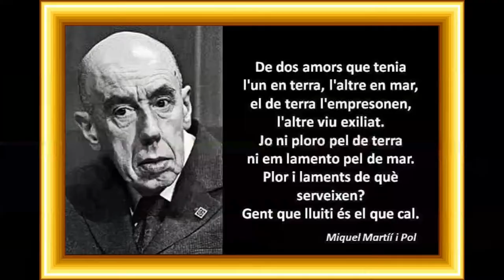Elisabet Pedret de TarracoSalut. 3a Joventut x la República davant Juan XXIII